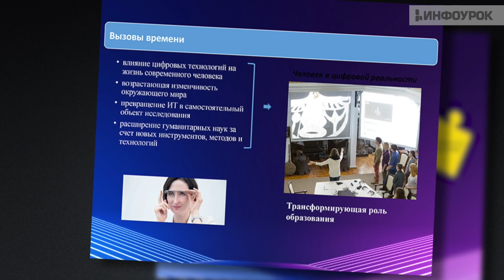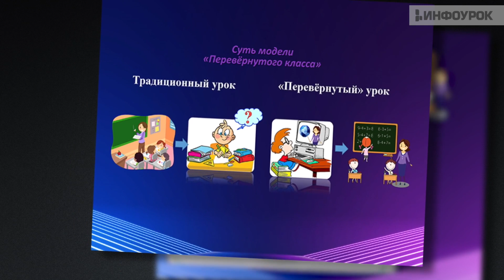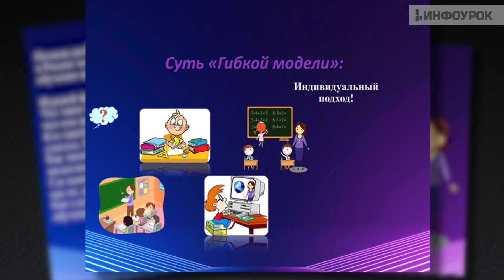Смешанное обучение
Пандемия изменила взгляд на современное образование: теперь, помимо традиционного очного обучения, всё более популярным становится смешанный формат, при котором учёба «лицом к лицу» дополнена цифровыми ресурсами. В данном курсе мы предлагаем вашему вниманию разбор моделей смешанного обучения, которые каждый педагог может использовать в своей работе. В лучших моделях присутствуют персонализация, развитие личной ответственности за собственное обучение, переход каждого ребёнка к изучению нового материала только после того, как он подтвердит овладение предыдущим. Важную роль в смешанном обучении играет проектная практико-ориентированная работа (не только индивидуальная, но преимущественно коллективная).

Мы выделим базовые модели внедрения смешанного обучения в школе, которые позволяют достичь максимального результата. На основе методических рекомендаций вы можете организовать учебный процесс и внедрить в него практики смешанного обучения.